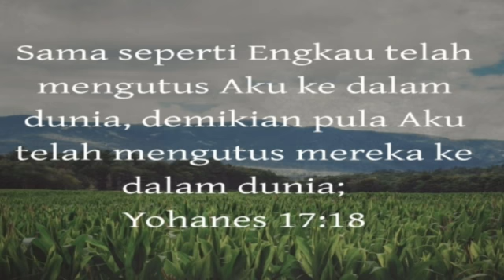Renungan Harian Sekolah Minggu Lilin Kecil 15 Desember 2020